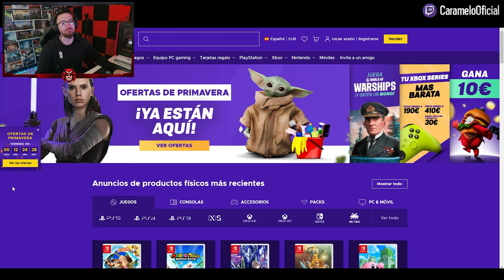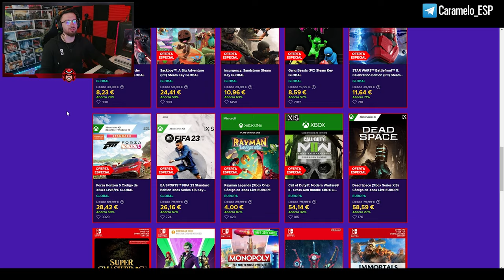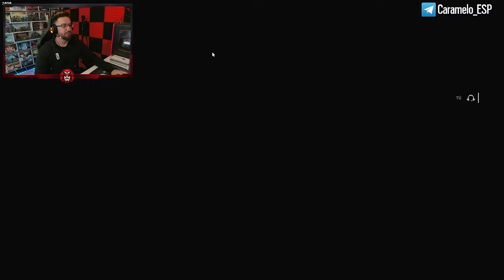ONE TAP con la ÚLTIMA BALA QUE ME QUEDABA | Caramelo Rainbow Six Siege Gameplay Español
✅ ONE TAP con la ÚLTIMA BALA QUE ME QUEDABA en este Gameplay de Rainbow Six Siege español en Commanding Force del año 8 de R6.